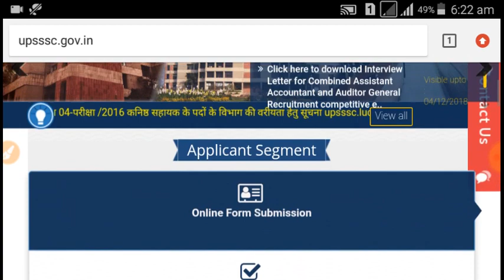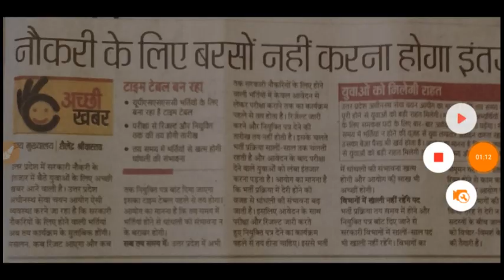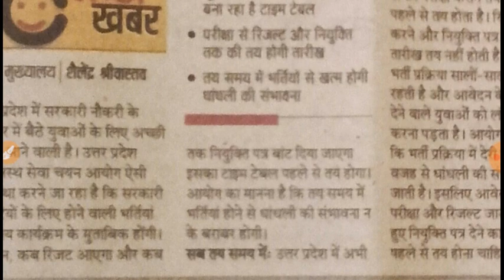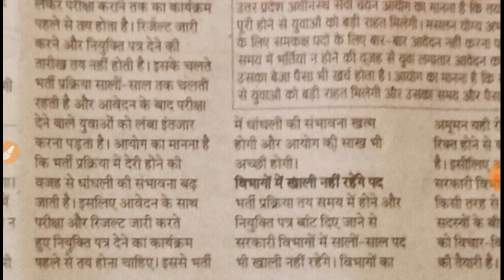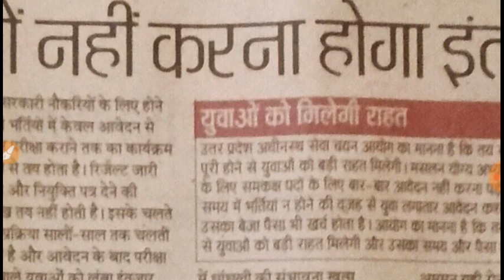UPSSSC @ 2018 LATEST NEWS TIME TABLE LEKHPAL BHARTI AND JUNIOR ASSISTANT ?????